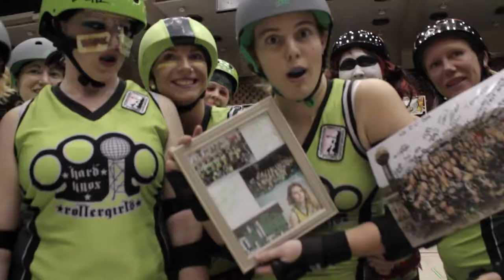Hard Knox Roller Girls 2013 Season Recap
Hard Knox Roller Girls Season Highlights 2013